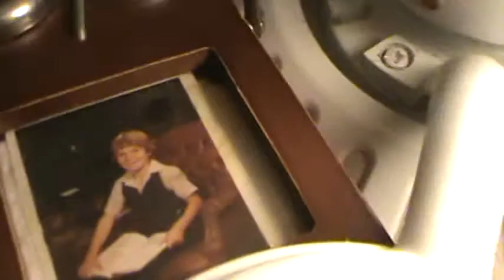BULB (Episode 207.5)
John, as a child, rotates.